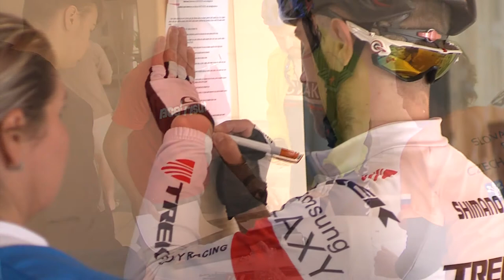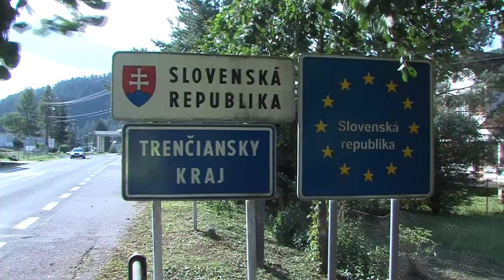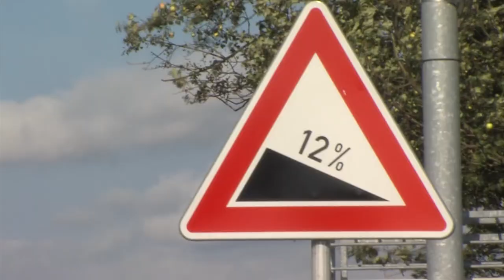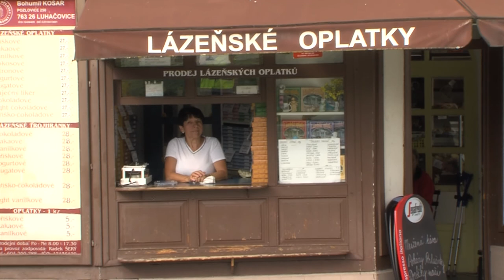Cyklistický závod neregistrovaných - Dubnica n./V. - Otrokovice - 9.9.2017